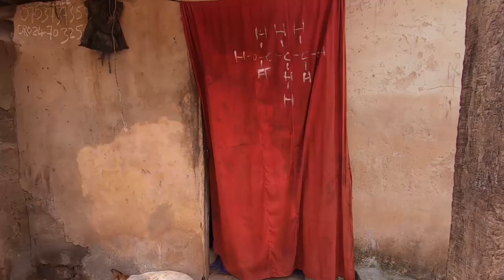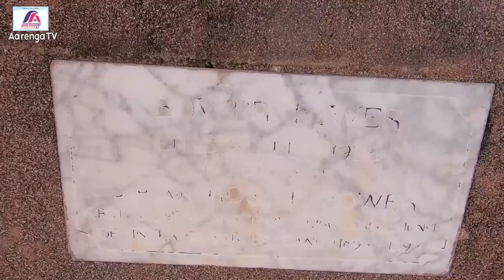THE OYO STATE TOUR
Kindly let me know if there are other interesting sites you want me to cover in Oyo State.
Do enjoy the vide...